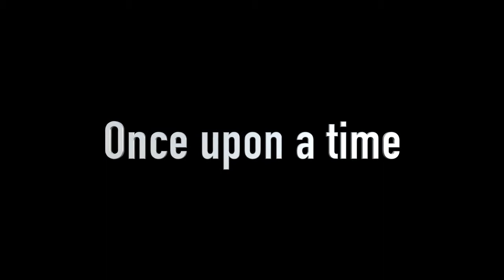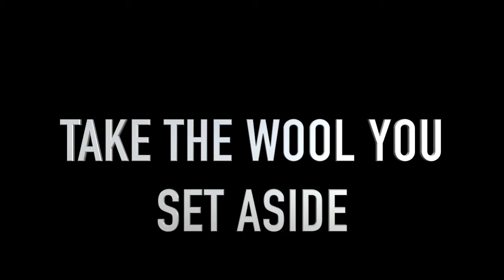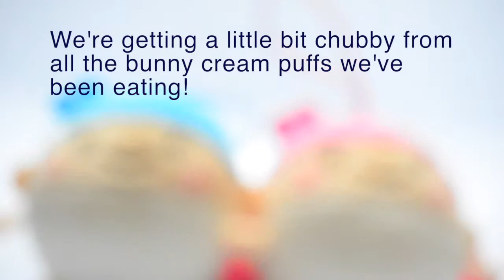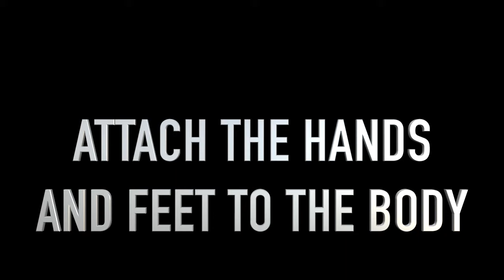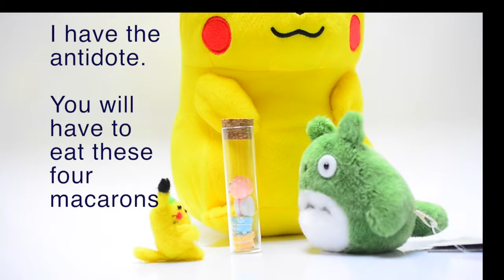Pikachu Totoro Mash Up Needle Felting Tutorial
I adore Totoro, Pikachu, and am an avid consumer of products of the same. However this is simply my own interpretation of Totoro as a Pikachu - it's just fan art.

hello friends! this "How to Needle Felt" mashup was requested by one of my subscribers, Pineapple Pigs! I googled some images of a Pikachu-Totoro, and there were lots to choose from. I took a look at them and customized it a little bit. Would you guys make it the same way or would you make further changes? For instance a gray body instead of yellow one? There are so many variations. Another idea is to give him a little cocktail umbrella to hold... I couldn't find one but I think it would be really cute.

이번주 니들펠트 주제는 토토로 피카츄 매쉬업 양모펠트 작업입니다. 재미있게 보시고, 공유 부탁드려요! (피카츄 토토로 매쉬업 양모펠트)

and

I hope you like this tutorial! I added a backstory to this guy for your viewing enjoyment, featuring some of my recent UFO catcher wins!

Supplies:
4 grams of yellow wool
less than 0.5 grams of red, green, black and white wool
wire or paper clip
wire cutters
glue
black sharpie
felting needle
felting pen
felting mat
scissors
2 black safety eyes or eye pins

Time Required: Approximately 85 minutes
Base: 10-15 minutes
ears: 20 minutes
hands and feet: 15 minutes
tail: 5-10 minutes
stomach: 10 minutes
leaf: 5 minutes:
face: 10 minutes (including whiskers)

Difficulty Level: Advanced Beginner